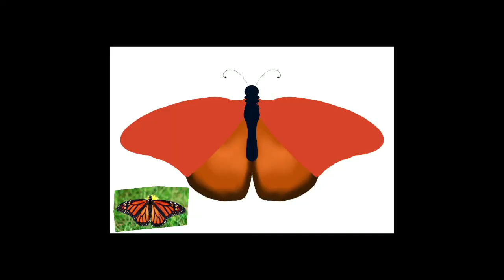#83 Monarch Butterflies on Sunflower | Digital Illustration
This is a digital illustration of Monarch Butterflies on Sunflowers with leaves.

All artwork is for sale!   Otherwise head on over to my website and check everything out there.
Thank you to all that have supported my channel! If you would like to donate, you may use the link below, every little bit counts so that I may make more videos!